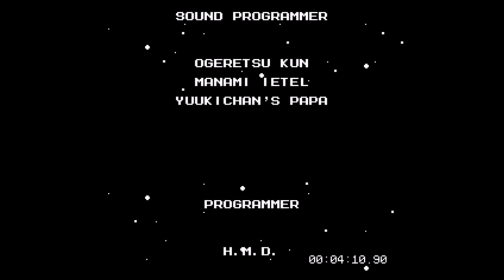Let's Play Mega Man 2 (NES) - Part.14 - PLOT TWIST ON A PLOT TWIST!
We take on the REAL final boss, with a plot twist, than another one on that first plot twist...anyway, thanks for watching this LP (if you have), my next LP might be Sonic 3D Blast.